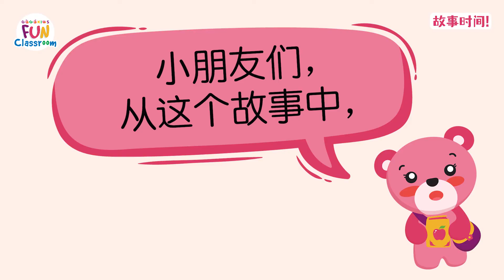【故事时间】剪掉心中的杂草